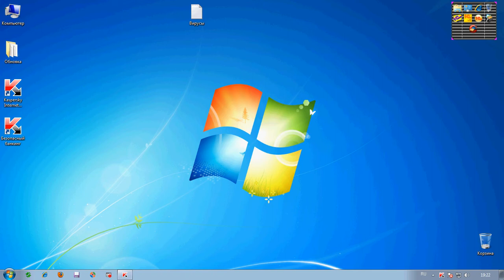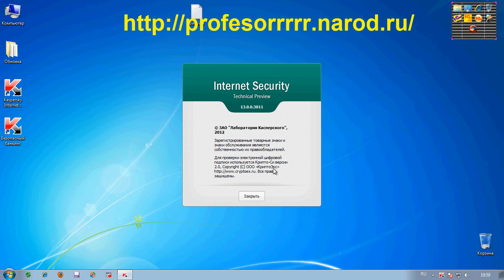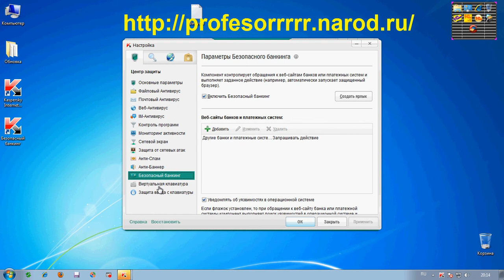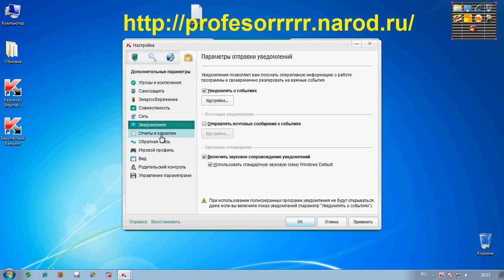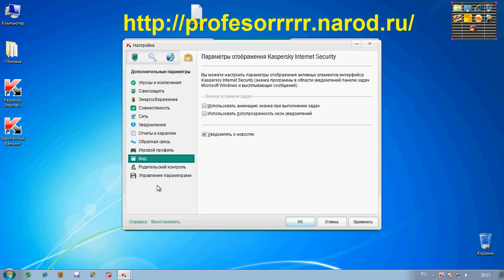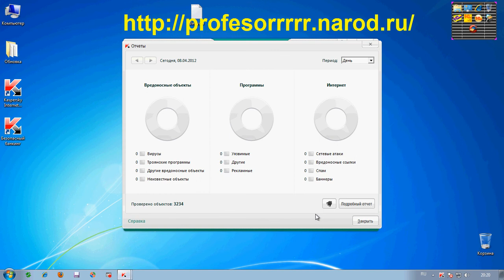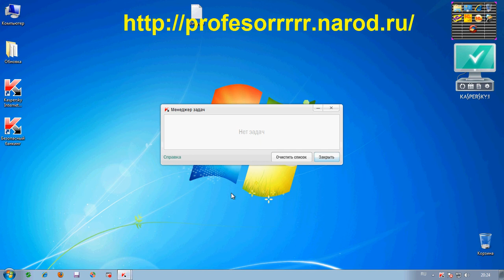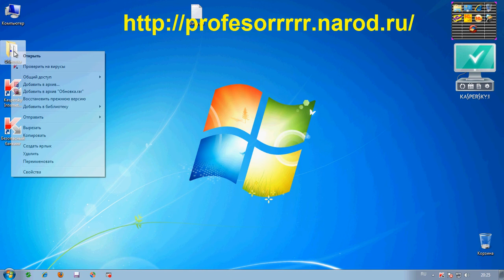Обзор Kaspersky Internet Security 2013 beta (KIS2013) Part2.avi